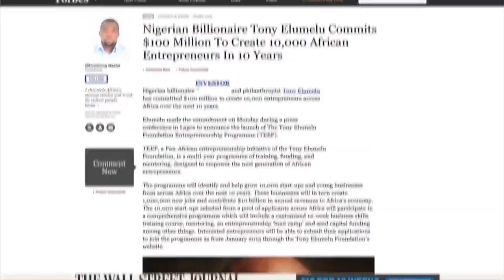The IDIA Project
Bad news sells. So I get to hear what Mr X or company Y did wrong, but I don’t get to see more of what group A, B or C did right. Sharing bad news on terrorism, chaos, war and instability; will only encourage more terrorism, chaos, war and instability. What if we highlighted more positive developments taking place? It’s not an instant solution, but it will educate people on the improvements taking place in a country or society. It will also inspire and encourage people on ways that they can contribute to societal growth. My name is Idia Aisien, and I am driven to create content that showcases the positives—the growth—taking place in Africa. I am from Nigeria, but I lived in the United States from the age of 16-23. I did not like the news stories coming out of my country and other countries in Africa, so I decided to move back and do something about it. I studied Journalism at American University in Washington DC and International PR at New York University, but none of this means anything if I cannot bring change to African media. I am setting up an organization called the International Development Initiative in Africa (The IDIA Project). I hope that with this platform I will be able to create stories that change the narrative and influence peace in the African continent. It won’t be easy, but it will hopefully be worth it.